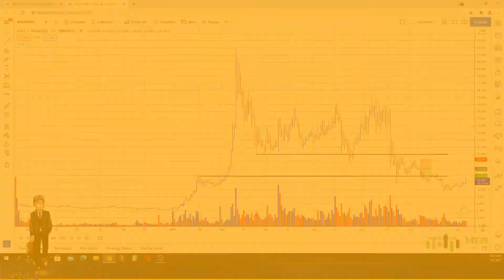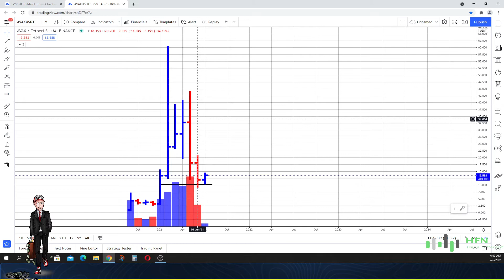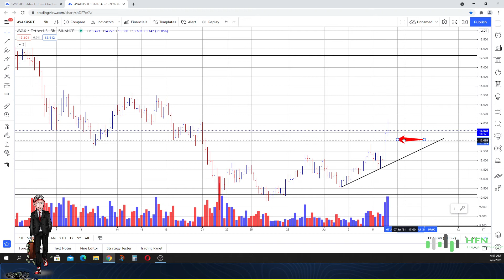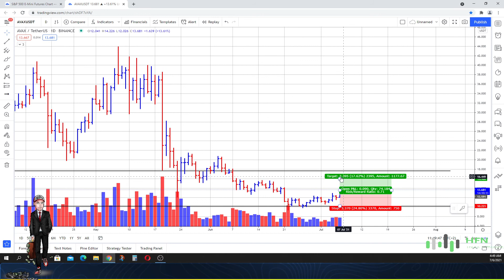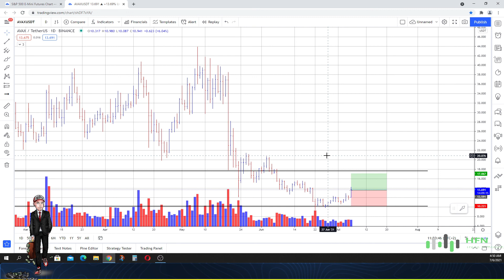AVAX Price Prediction - Could Avalanche Crypto Face Another SELL-OFF?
AVAX price prediction.  Could Avalanche crypto face another price plunge?
Make sure you watch Avalanche price.  Watch this video to see our latest altcoin news, bitcoin news, and cryptocurrency.